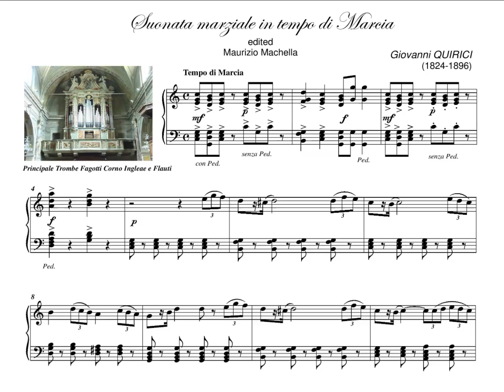Giovanni Quirici (1824-1896) Suonata Marziale in tempo di Marcia.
Organist: Mario Antonelli